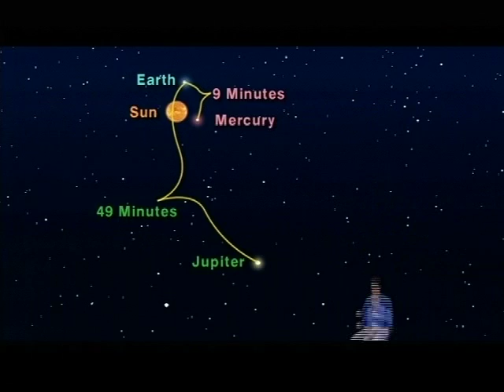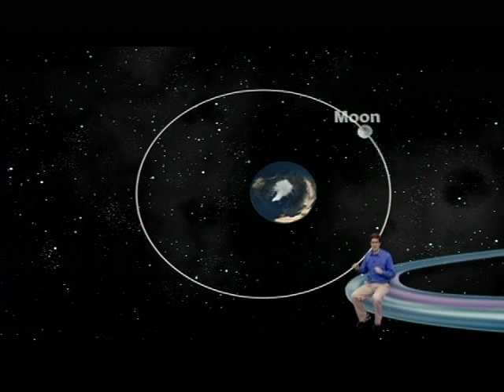Jack Horkheimer Star Gazer 5 Minute March 7-13, 2011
"The Biggest Full Moon In 18 Years! Plus Jupiter And Mercury Have A Super Scoochy"